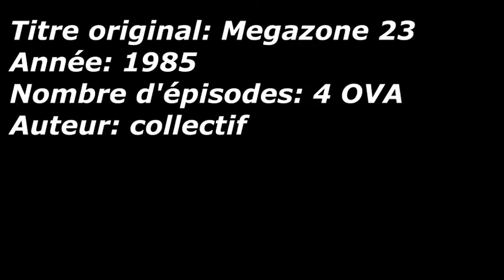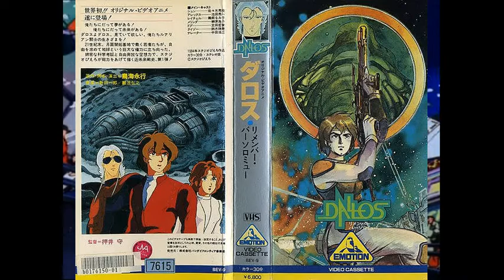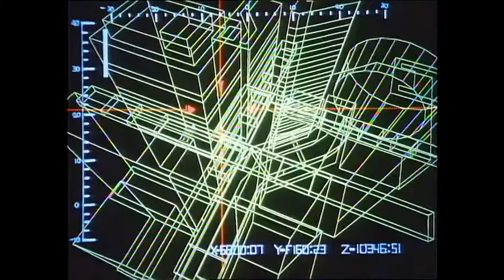Tole, metal, et boulons 22 : Megazone 23